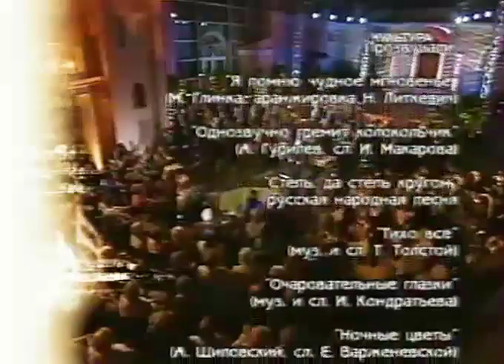Романтика романса. Оркестр имени Н.Н.Некрасова. Ведущий Олег Погудин. 6.10.2005 г.